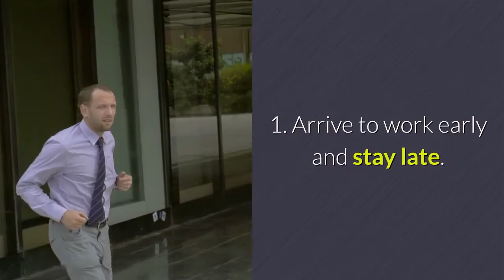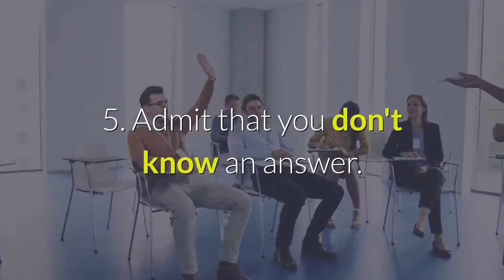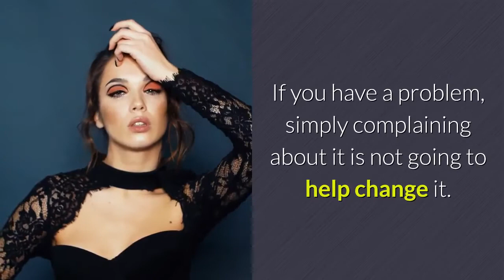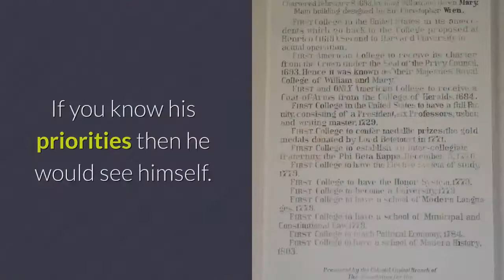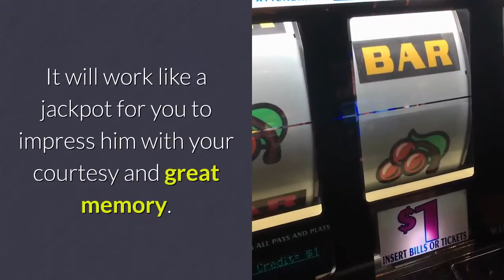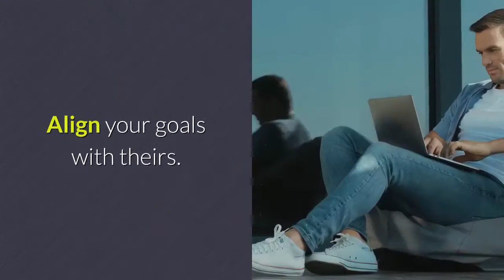15 Effective Ways to Make Your Boss Like You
Success at the workplace is all about making solid connections, and no connection is more difficult and critical than the one you make with your boss. Here are 15 Effective Ways to Make Your Boss Like You.